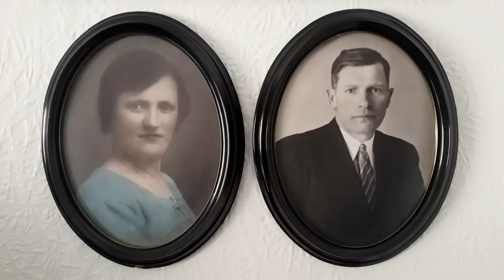Samrøða við Kaj í Bartalsstovu - Svenning er vertur - 13-03-19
Samrøða við Kaj í Bartalsstovu, sum er 94 ára gamal, um ymiskt frá hansara lívi. Svenning av Lofti setur spurningar (Uppt. 13. mars 2019 í Gøtu).